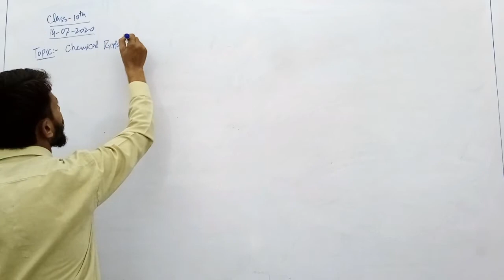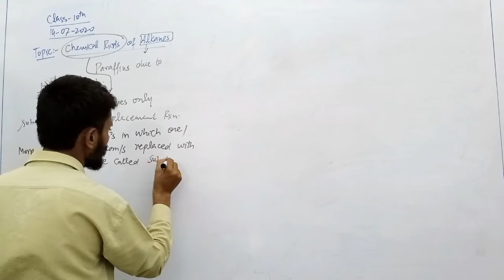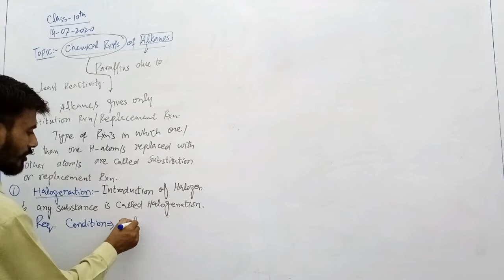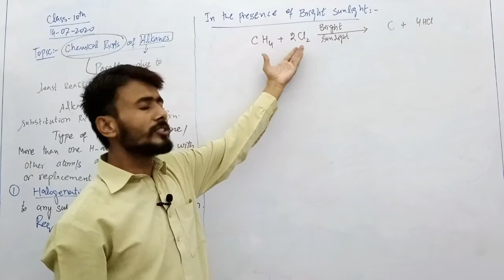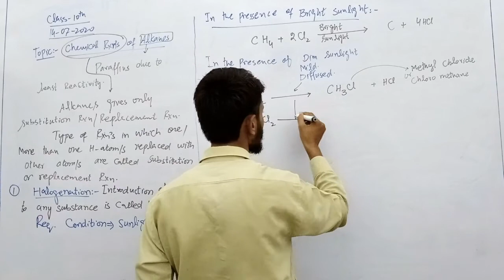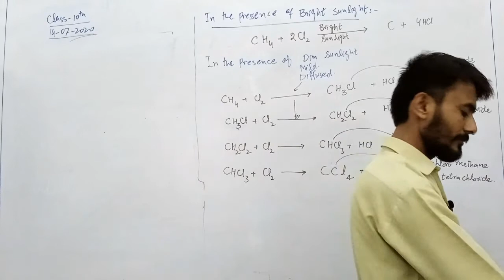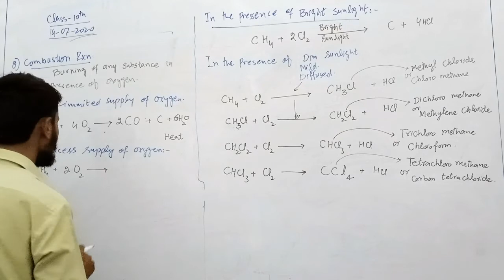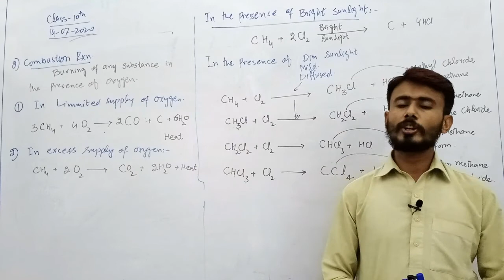10 chem 14 07 2020 Converted